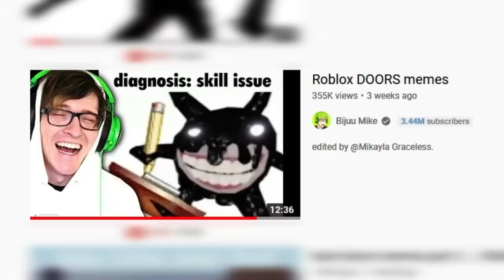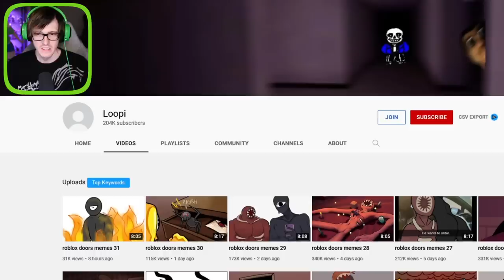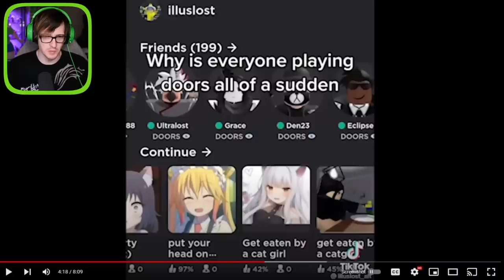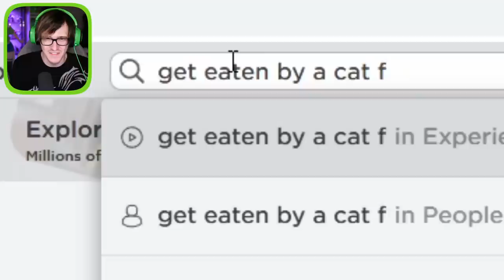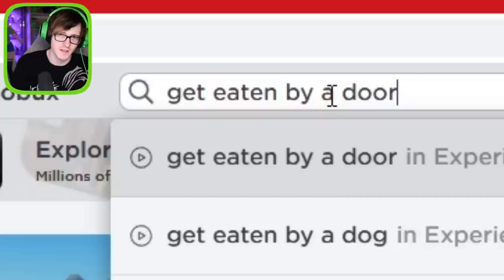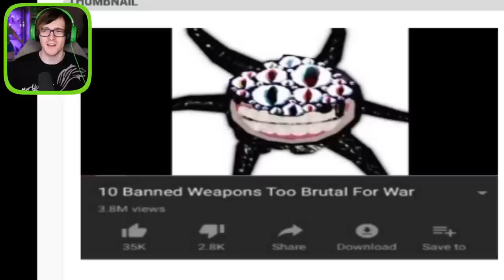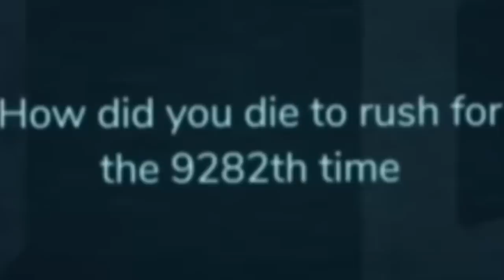roblox DOORS memes i found in my closet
Today we react to some more roblox DOORS memes